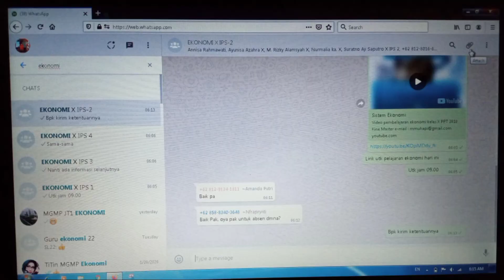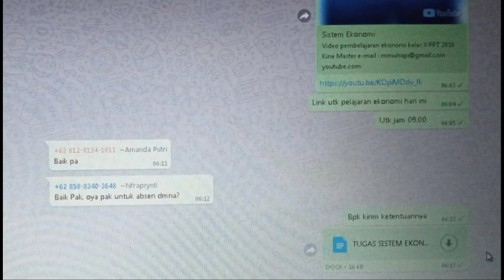Tutorial cara mengirim file lewat WA web di PC atau laptop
Semoga video ini bisa membantu Bpk/Ibu/Saudara yang belum mengerti cara mengirim file lewat WA
Kine Master